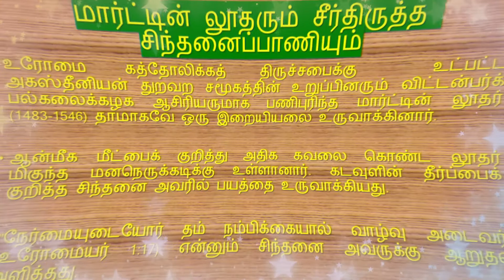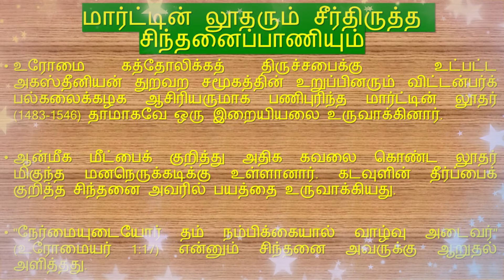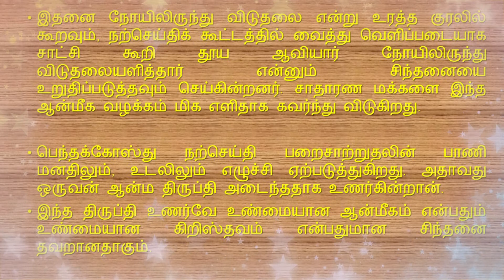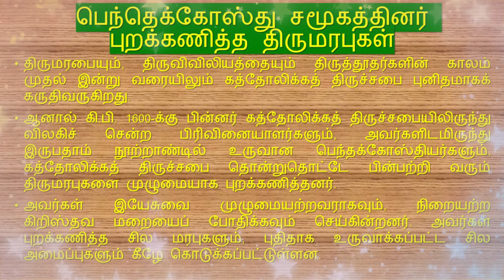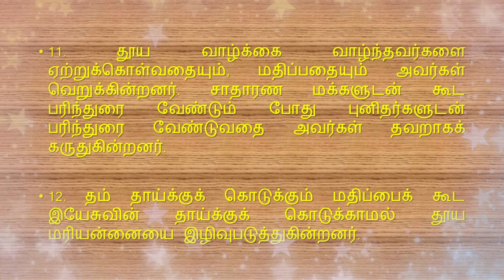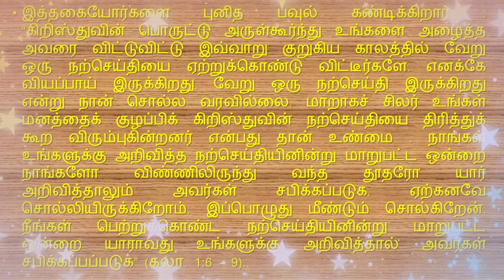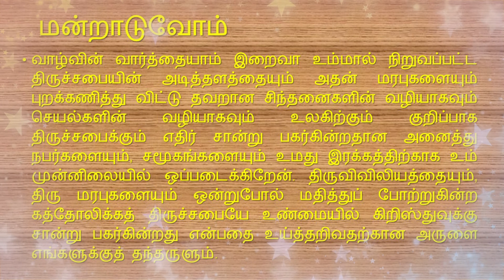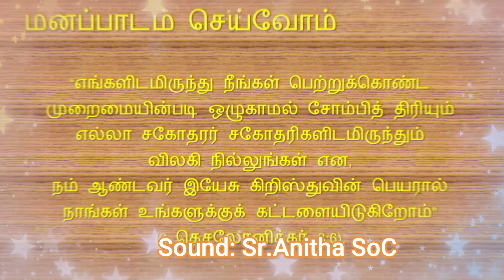10.13 பெந்தெகோஸ்து சமூகங்களின் தவறான போதனைகள்